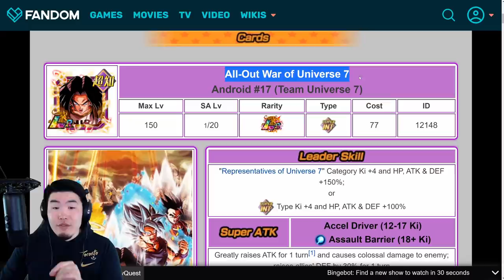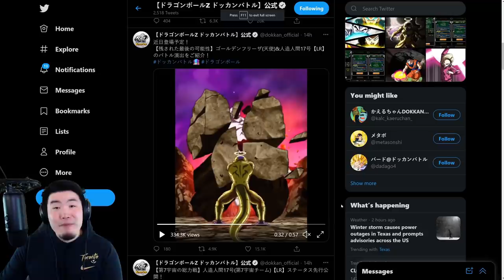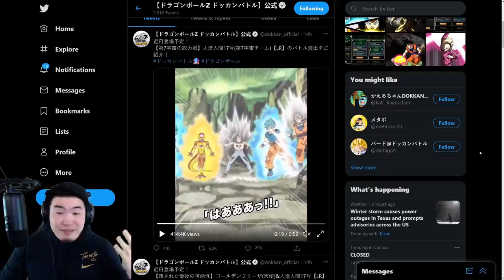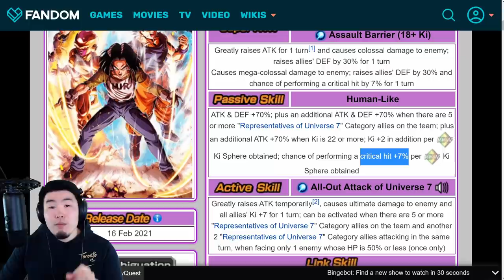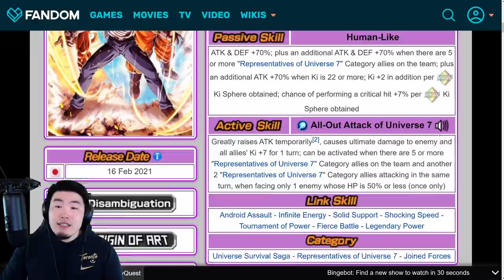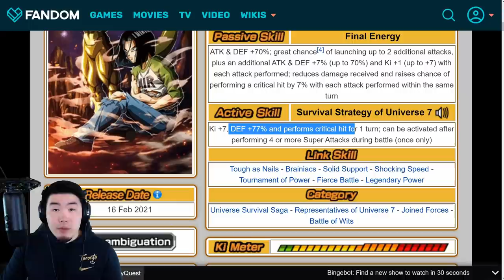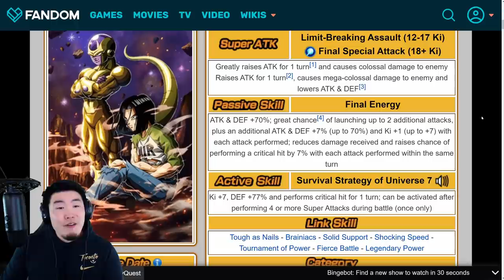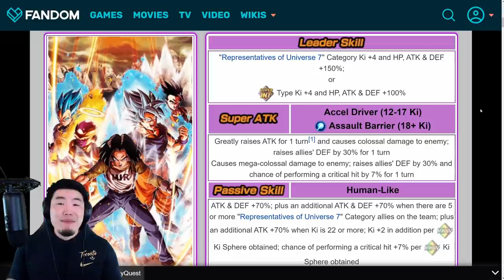THE MVP IS HERE! LR Team Universe 7 & LR Android 17/Angel Golden Frieza ANIMATIONS & DETAILS!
Here's EVERYTHING you need to know about the LR Team Universe 7 and LR Angel Golden Frieza & Android 17 that are coming for Part 2 of Dokkan's 6th Anniversary!